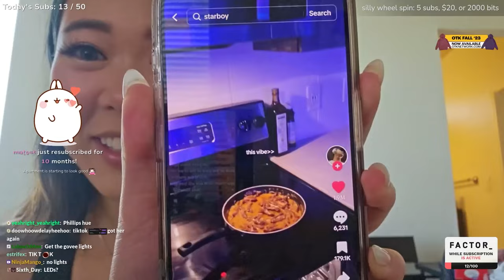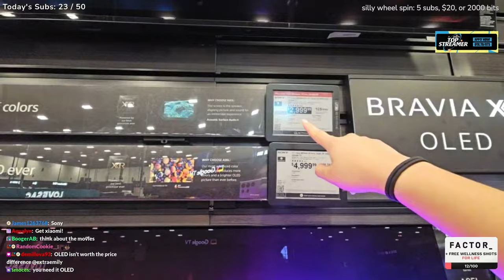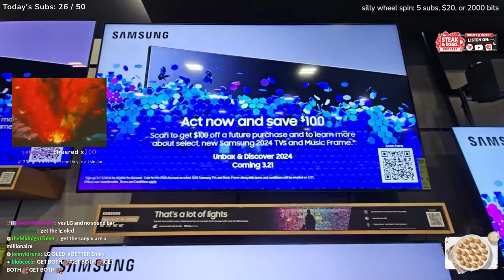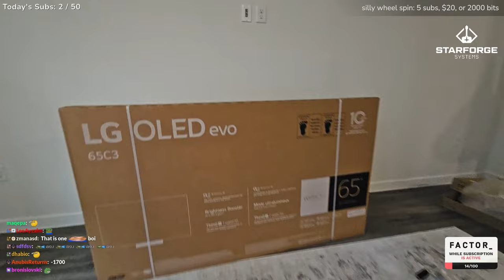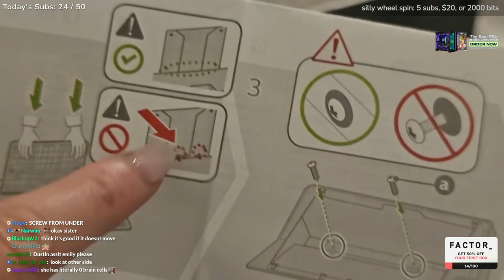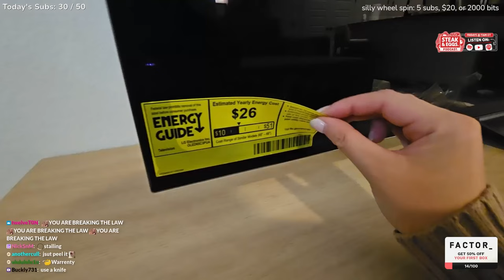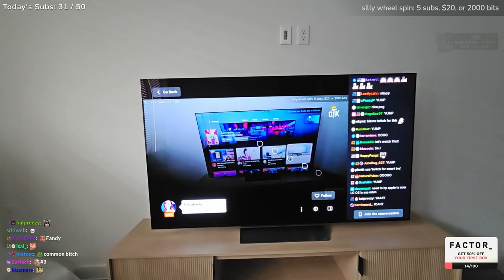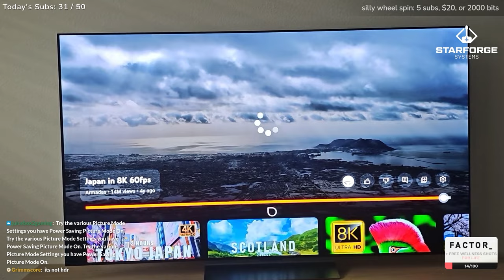This Broke Me...